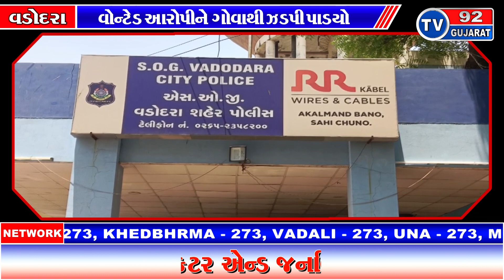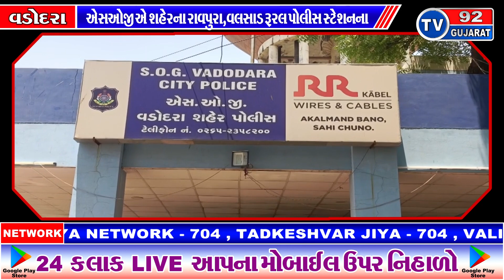VADODRA NEWS - TV92 GUJARAT MANDVI 27-04-2024